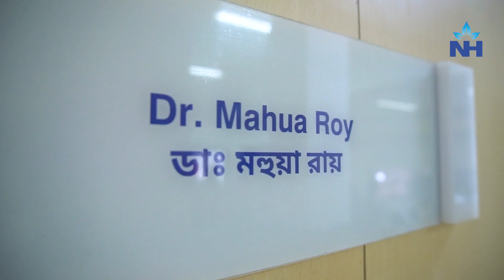Patient Success Story | Atrial Septal Defect | Dr. Mahua Roy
Young lady Ms. Shefali Adhikari was diagnosed with a hole in the heart during her childhood, which is known as Atrial Septal Defect. The patient was referred to Dr. Mahua Roy by one of their relatives for advanced treatment. Dr. Mahua did microsurgery for the device closure and post the surgery the patient is back to her normal life again. The patient thanked the doctor and the hospital for her complete recovery.

Dr. Mahua Roy, Consultant - Paediatric Cardiologist at R N Tagore Hospital, Kolkata talked about diagnoses and shared her experience.